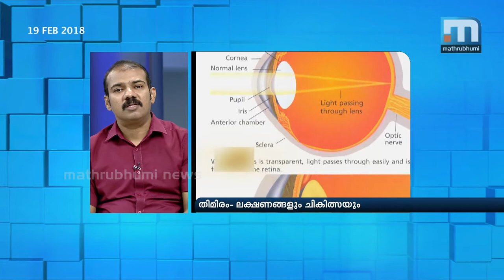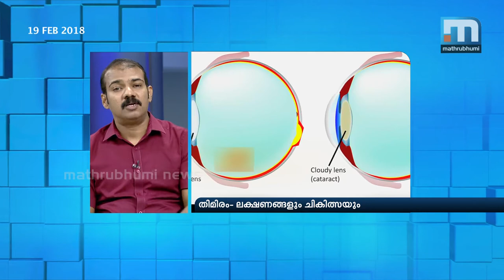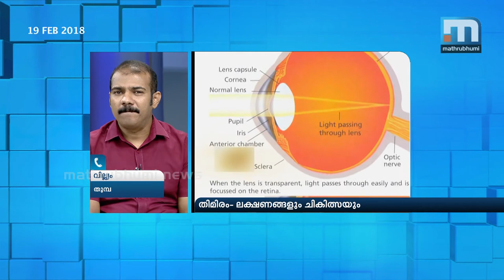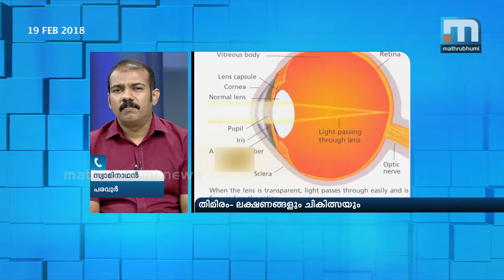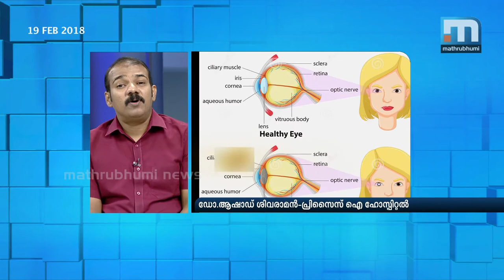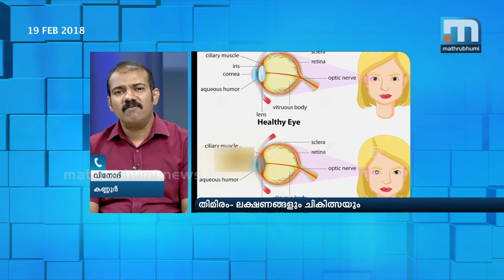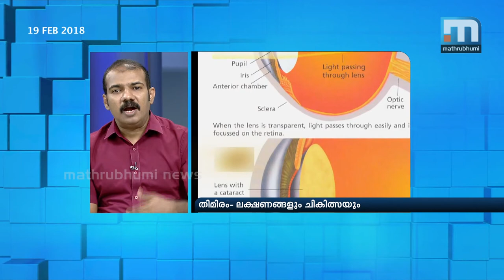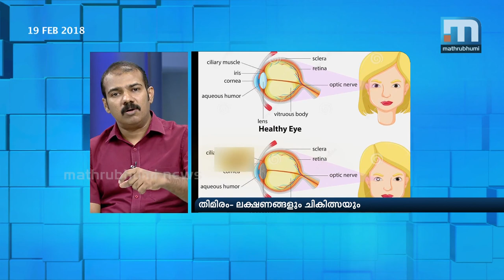Cataract: Symptoms And Treatments| Doctor @2PM|Mathrubhumi News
Today on Doctor @2PM, we discuss the symptoms and treatments for cataract. Dr Ashad Sivaraman of Precise Eye Care Hospital in Thiruvananthapuram replies to the queries posed by the viewers.